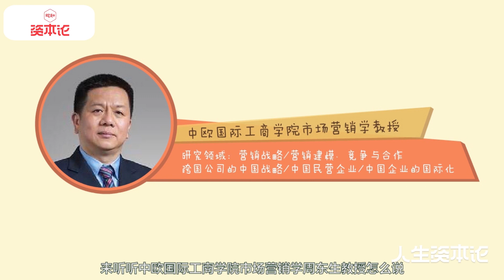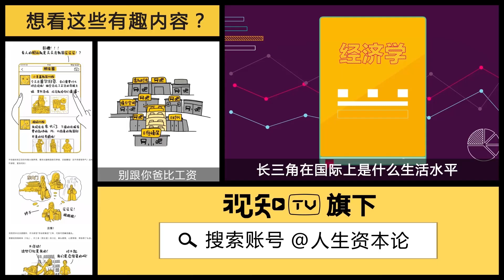【人生资本论】如何在老妈和老婆间轻松周旋，博弈论来教你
【如何在老妈和老婆间轻松周旋，博弈论来教你丨人生资本论】工作压力大，还要每天为婆媳关系发愁。生活中、职场上，总有许多场合涉及到利益纠葛。该如何破解？人生资本论给你指一条明路——博弈论。至于其中的原理，咱们视频里说~学会了，你就知道以后老婆和老妈吵架该怎么劝啦~